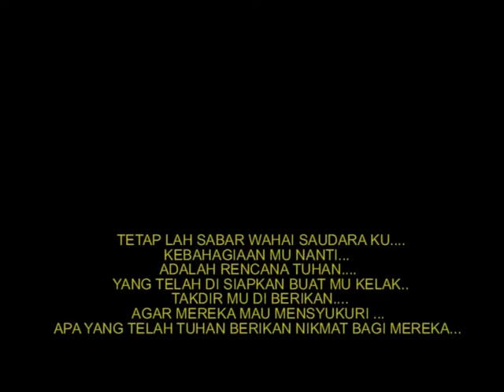LENSAINER KU SYUKURI